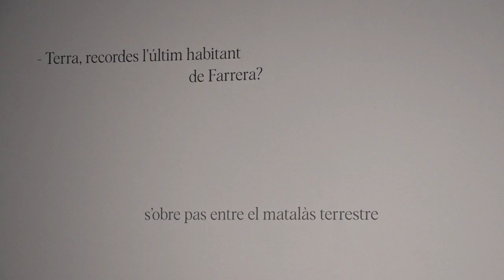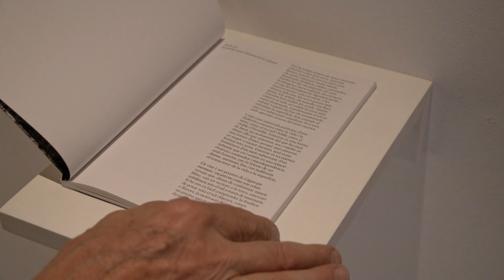ISABEL BARIOS. Bueques ART I NATURA a la creació 2019-2020. A cura d'Antoni Jové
L’any 2016, el Centre d’Art la Panera i el Centre d’Art i Natura de Farrera, a partir de l’encàrrec del Departament de Cultura de la Generalitat, van reactivar les beques Art i Natura a la Creació. El rellançament d’aquestes beques ha permès que diferents artistes i/o col·lectius hagin fet ús de la residència i dels tallers del Centre d’Art i Natura de Farrera, per investigar i produir noves obres, que puntualment hem pogut acollir a la Panera. Fins ara, els artistes que han guanyat les esmentades beques han estat: Martín Llavaneras i Eulàlia Valldosera (edició 2016); Joan Pallé i Estibaliz Sadaba Murguia (edició 2017); Marco Noris i Olga Olivera-Tabeni (edició 2018); Isabel Barios Ibars i Francisco Navarrete (edició 2019); Míriam Isasi i Coco Moya (edició 2020), i Ro Caminal, Marta Rosell Chust i Roc Domingo Puig (edició 2021).

L’exposició actual reuneix els projectes de les edicions dels anys 2019 i 2020. Concretament, mostrem tres dels quatre projectes guanyadors, que prenen com a marc la natura i el context de Farrera, sempre lluny de qualsevol idealisme i aprofundint en les implicacions socials, culturals, sonores, botàniques i geològiques, entre altres aproximacions.

Cadascuna de les artistes ha treballat el paisatge i els recursos naturals des de la pròpia experiència, realitzant treballs de camp des de diferents enfocaments i aplicant metodologies pròpies que formen part de la seva trajectòria professional. Isabel Barios ha treballat amb els testimonis orals dels oriünds i també a partir de la seva experiència per bastir un relat poètic que empra la paraula escrita i recitada, el vídeo i la fotografia. Miriam Isasi ha recol·lectat plantes i n’ha investigat els seus usos medicinals i alimentaris amb biòlegs i actors implicats en el territori, com l’empresa familiar Herbes de l’Alt Pirineu i el Museu de les Trementinaires, a fi de copsar la riquesa botànica de Farrera i dels encontorns. Finalment, Coco Moya va poder ampliar a bastament la seva tesi doctoral sobre geomància sonora; va poder continuar treballant amb la noció del paisatge com a partitura, duent a terme produccions site specific i d’altres en les quals reverbera el paisatge pirinenc en diferit.

Totes tres artistes, al llarg dels seus períodes de residència, han coincidit i, aprofitant aquest espai de trobada, han enriquit els seus treballs i també han pogut dur a terme col·laboracions que s’han estès més enllà del període de les beques. Heus aquí la utilitat i funció de projectes com aquest.